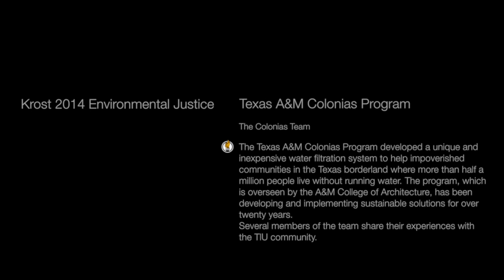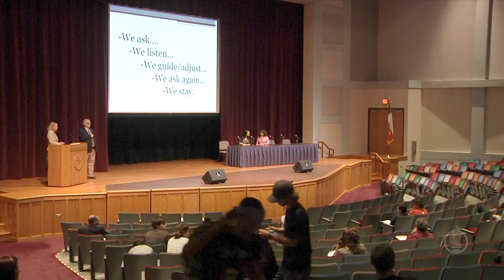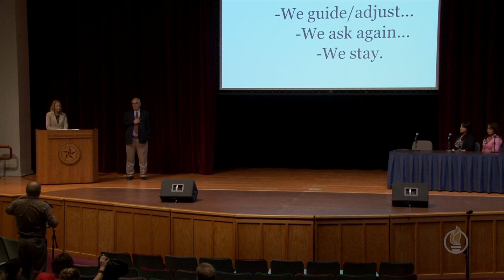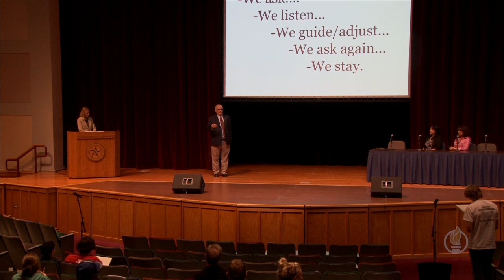Krost - Texas A&M Colonias Program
Texas Lutheran University’s annual Krost Symposium, the premier academic event of the year, explores Environmental Justice: Texan Responses to Global Crises.

Beginning September 3, guest speakers including Vaclav Smil, Reverend Leah Schade, Winona LaDuke, Frank Giesber Keynote Lecturer Robert Bullard, Ken Kramer and many others, will explore environmental justice and how communities can work together to solve current issues that will impact future generations. Speakers and special events will conclude October 28.

The Texas A&M Colonas Program developed a unique and inexpensive water filtration system to help improvised communities in the Texas borderland where more than half a million people live without running water. The program, which is overseen by the A&M College of Architecture, has been developing and implementing sustainable solutions for over twenty years.